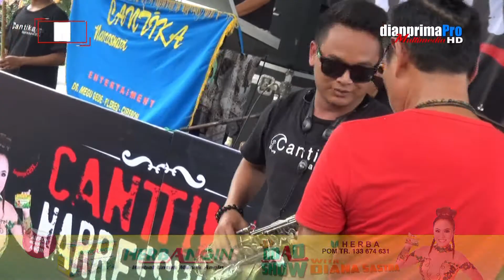PEMUDA IDAMAN - DIANA SASTRA | DANAMULYA | PLUMBON | CIREBON| 1 3/3/2018 | CANTIKA NARESSWARIa